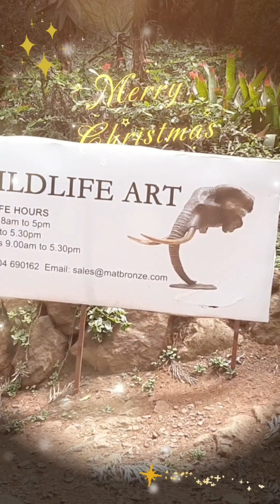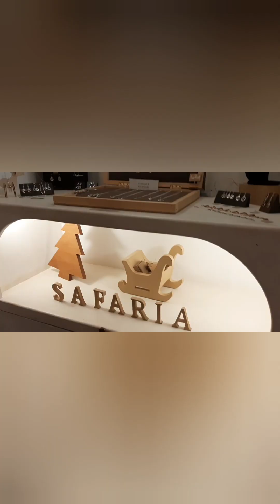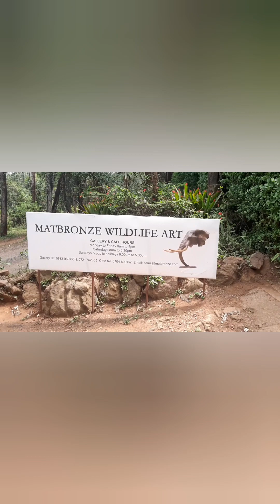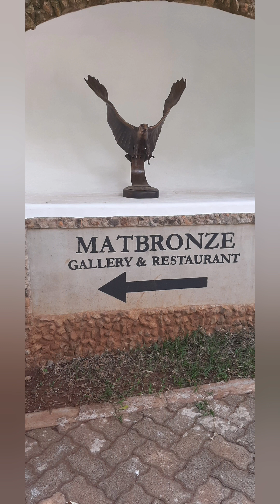showaround // let's have a tour // matbronze gallery @ karen Hardy Nairobi